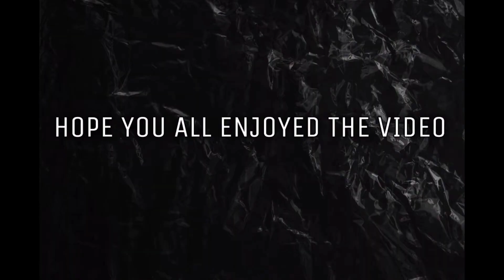Florentino Gameplay Highlights | My Most Favourite Hero | Arena of Valor | Clash of Titans | AoV